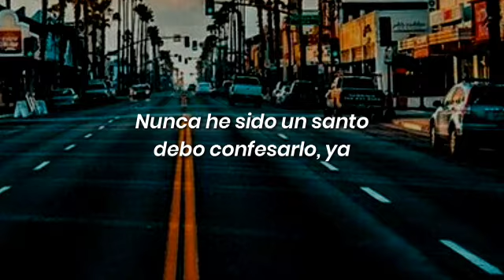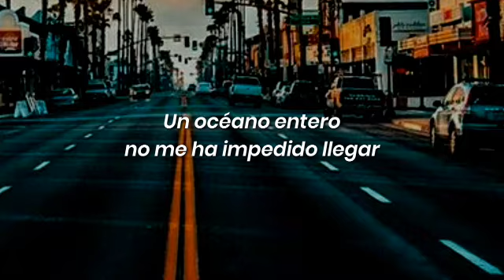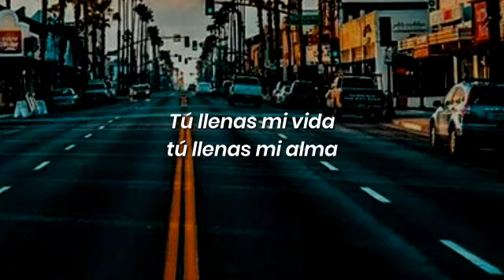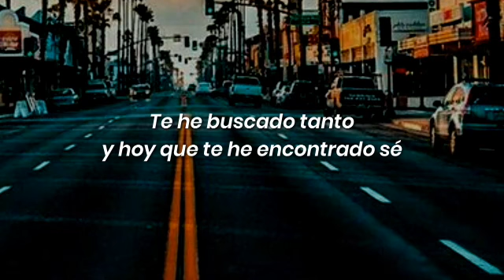Sólo déjate amar-Kalimba